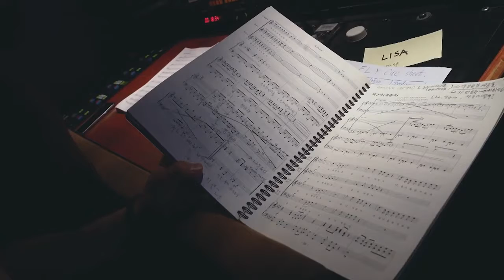2019_04_21_Immortal love az Erkel Színházban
Koreai vendégek az Erkel Színházban.